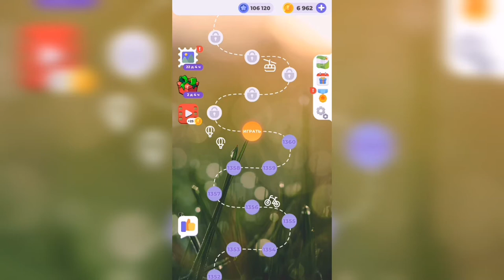Линия слова / Сказочные солончаки / Уровень 1361